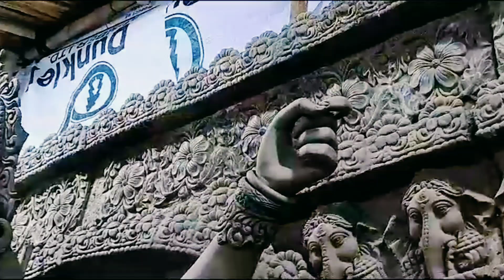Kumartuli।Prasanta pal Studio।হার মানছে গ্রামের শিল্পীর কাছে।Kolkata Durgapuja 2023।durgapuja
অনেক তো কুমোরটুলি কিংবা কলকাতার প্রশান্ত পালের স্টুডিও ঘুরে দেখলেন।
 ঘুরতে ঘুরতে তো ক্লান্ত হয়েছেন আবার না হয় কলকাতা ঘুরবেন পরে।
 আপাতত একটু সময় করে প্রত্যন্ত গ্রামের এই প্রতিভাবান শিল্পীর কাজটা একবার ঘুরে দেখুন। ❤️

 আমিতো গ্রামের এই প্রতিভার ভক্ত হয়ে গেছি। আপনারাও যদি এই দাদার কাজ পছন্দ করে থাকেন বা ঠাকুর অর্ডার করতে চান তাহলে যোগাযোগ করুন এই নাম্বারে।

Mathurapur
Mathurapur station
south kolkata kumartuli
kumartuli new video
kumartuli new update